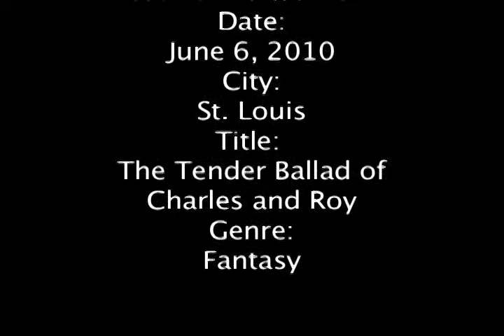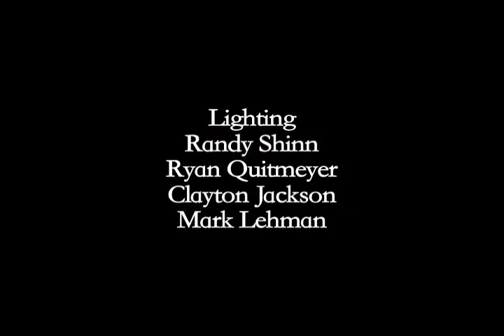The Tender Ballad Of Charles And Roy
a film I directed for the 2010 st. louis 48 hour film project using the following:

prop: a brick
line of dialogue: "We'll just have to wait"
character: Charles Crosby, grocery clerk
genre: fantasy

Charles Crosby, a miserable, impoverished grocery clerk, fantasizes about a life of business connections, women, and financial success. Meanwhile Roy Jones Junior III, a wealthy businessman, dreams of the days when he was a grocery clerk, relationships were genuine, and life was simple. What happens when the two men cross paths?